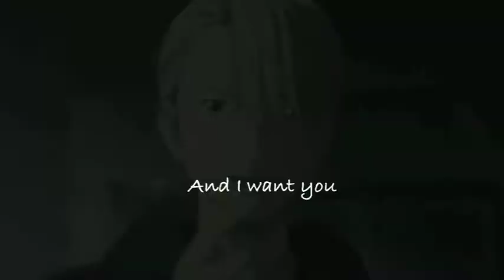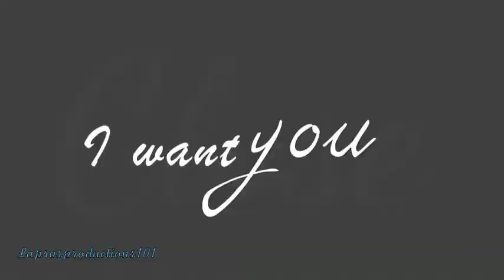ICEDOGS - Close - {Non/Disney Crossover } - Yuri On Ice - Victor X Yuri / Tramp X Balto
Six months later it's back! Another episode to the ICEDOG series! And I'm so sorry for such a hiatus because of school, drama, ect. but no worries! A lot more things are coming up with a Christmas special also on it's way! So whooooooooo. ahah. ah I need to stop procasinating. So anyways... enjoy!

WARNING: Contains Gay, Homosexual, Yaoi Content!!!

Story: {Set in a world where humans turn into animals}

Weeks later, the two had become more aquinted with each other. Both they lived together as they did skate. Victor trained the other man occasionally finding him in his wolf form, it somehow felt calmer to him. Times where his confidence would lower and thoughts of that day with the teen, Yurio would encompass his mind. It was where anxiety couldn't reach him as fast as it did he left his human body. It intrigued the man to see this.

Time was moving fast for the two as they both began to enjoy each other's company. Their trust began to spark as they skated together and laughing along to each other's own habits even with Yuri's anxiety and insecurities lingering in his head and body alike. Though... It wasn't long till it had all caught up with their time together. When he was alone, everything among darkness seemed to wrap around his mind. His lack of confidence.. everything that was there was disappearing. It began to take over him.

Victor had noticed this and asked him of it. Yuri slowly hesitated with his words, finding himself stumbling with each sentence. He was almost admitting everything to him... The lack of confidence he had... The amount of insecurities that held him down. The way he wanted him.
Victor wasn't just intrigued at this point. He wanted to know more. No. He need to... until realizing what had to be done.

He skated a bit closer to the other, lifting his chin. A soft sound came from Yuri's mouth finding the touch heat his heart and body. The cold and ice no longer seemed to exist. His eyes meet the other's.

Victor began to whisper sweet nothings. He whispered things among their trust and desire for one another. "No one knows you then you or I..." He whispered "but there's something more that you have more then I know of... Yuri..." His gaze seems to lock with the other's, watching Yuri's body shake. A smirk grazed across his face. "I want to know you more. "
"Can you show me it..~?"

From both hearts speeding up and the seemingly heavily heated pressure and excitement from the two, a spark ignited and a glow had flashed before their eye's as Yuri had turned. He was in his wolf form but... he wasn't the only one. Victor too had turned.. He was a dog. A wolf dog hybrid. Victor had never shown his form to him before... He was stunning.

It wasn't long till he walked closer to the wolf, the closeness of it all made him blush. Within that moment, the wolf drew himself closer, his desire for him completely peeking. He nuzzled into Victor's fur, completely letting his confidence and longing over ride himself.

In that moment... it was no longer just trust... the were closer then trust.